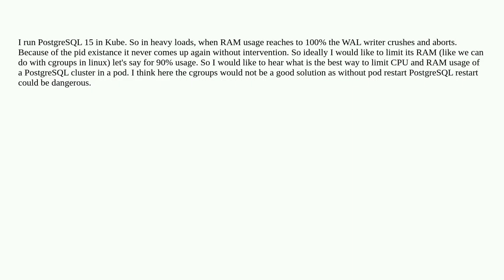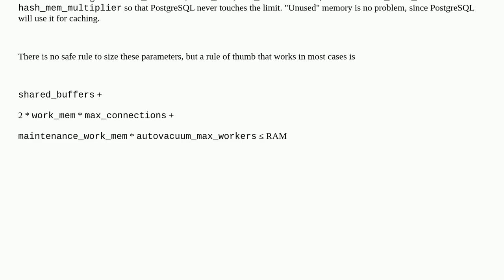Dba: PostgreSQL Resourse Limitations in Kubernetes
PostgreSQL Resourse Limitations in Kubernetes

A special thanks goes out to the community

  kubernetes postgresql